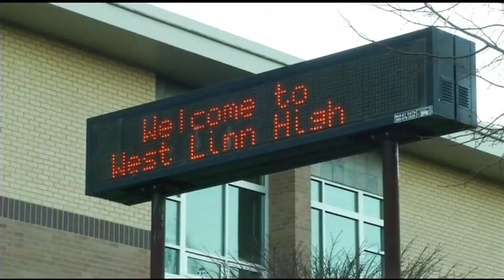Oregon high school robotics teams make face shields to help in COVID-19 response